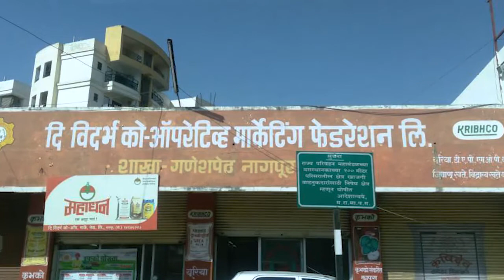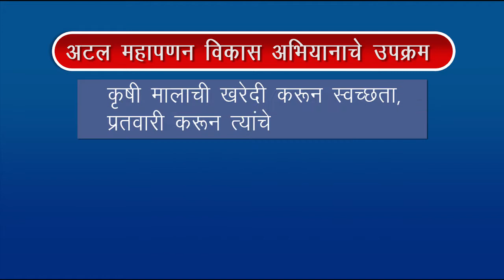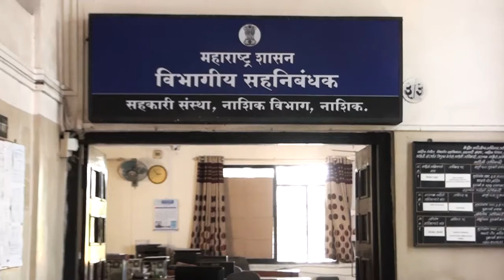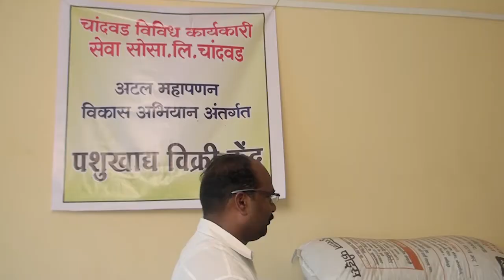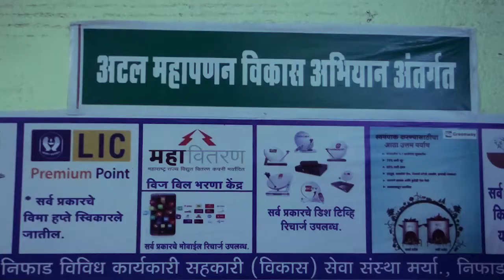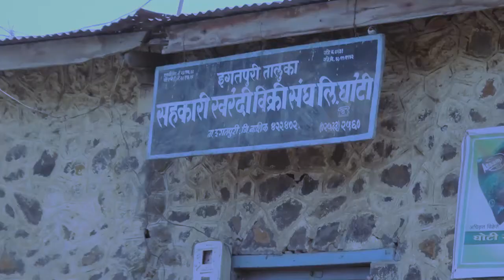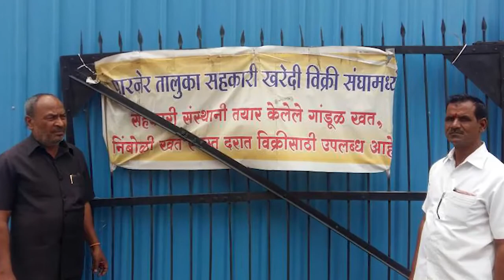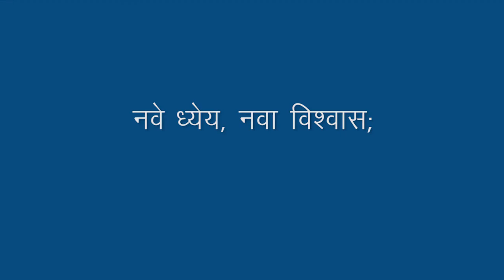Atal Mahapanan Abhiyan